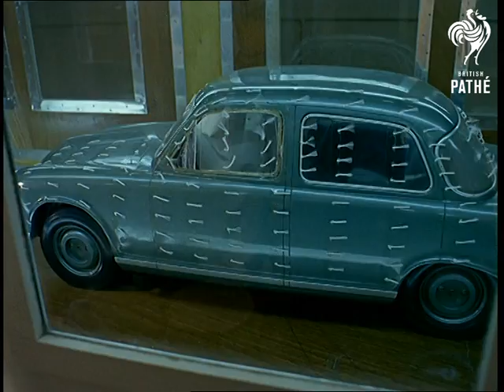Safety Glass (1964)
Balsall Common, Warwickshire.

Various shots show glass used for windscreens being tested for strength.  In a wind tunnel; a model car stands in a rush of air while a male scientist watches.  A female scientist makes notes as she watches windscreen wipers in operation on a sheet of glass.

Outside, three women are seen bouncing up and down on a sheet of glass to test it's strength.  A man with a crossbow set up on the grass shoots a steel ball at a sheet of ordinary glass; it shatters and he replaces the glass with a sheet of toughened glass, which does not shatter when fired at.  The glass is examined.  Several more similar shots of this test.

Note: the laboratory seen is Triplex.

 FILM ID:289.08